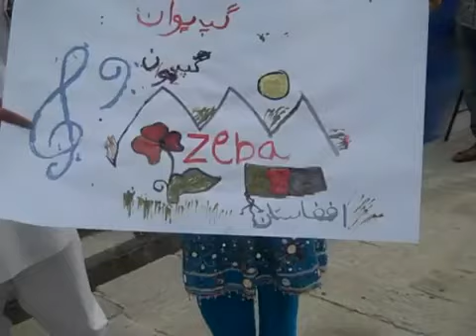تغير الوضع في افغانستان منذ حكومة الجديدة 2011